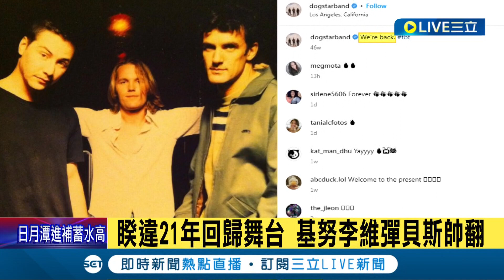基努李維睽違21年重返樂壇！"約翰維克"合體樂團彈貝斯演出帥爆 "捍衛任務"系列票房破10億美金 影業證實：第5集籌拍中 影迷嗨翻｜記者 林羿含｜【娛樂星世界】20230531｜三立新聞台